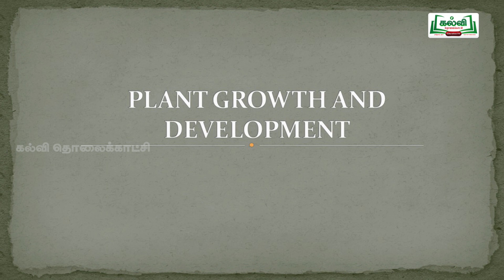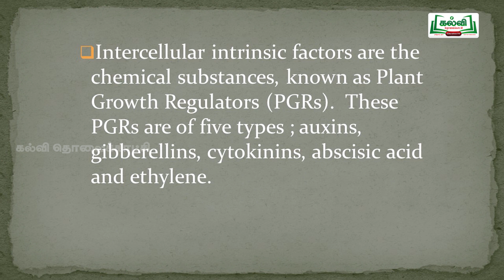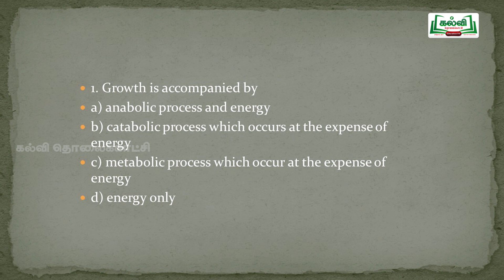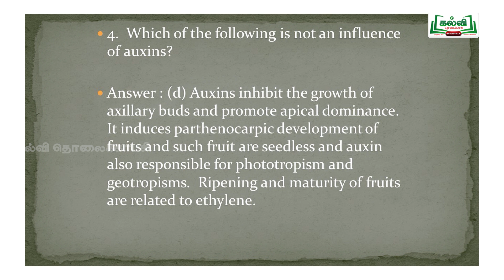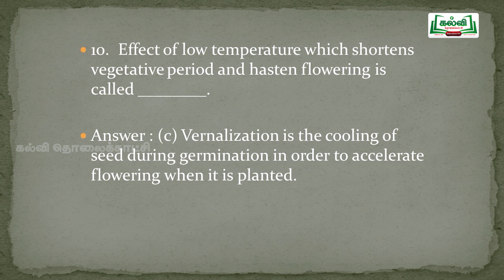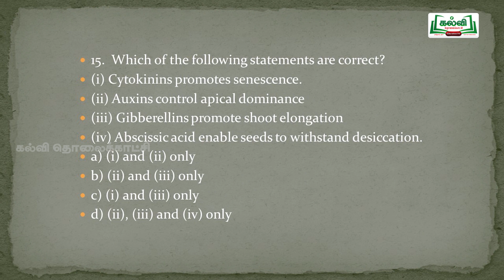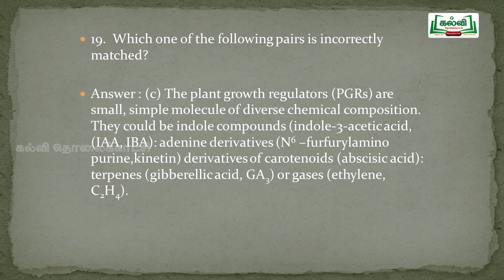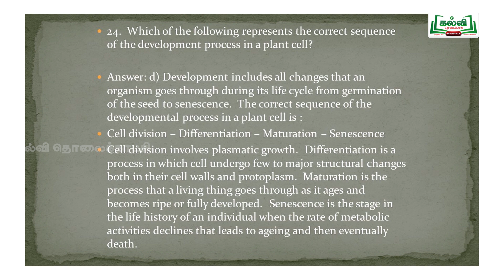NEET | BOTANY | PLANT GROWTH AND DEVELOPMENT | Kalvi TV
BOTANY, PLANT GROWTH AND DEVELOPMENT, EXPLANATION BOTH IN ENGLISH AND TAMIL, NEET QUESTIONS AND ANSWERS